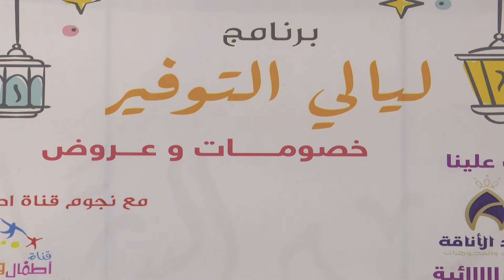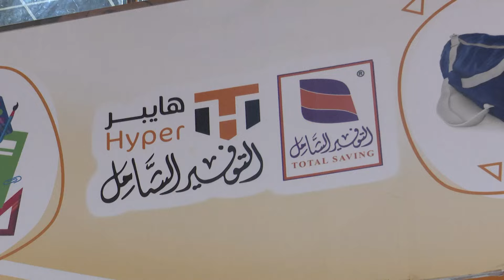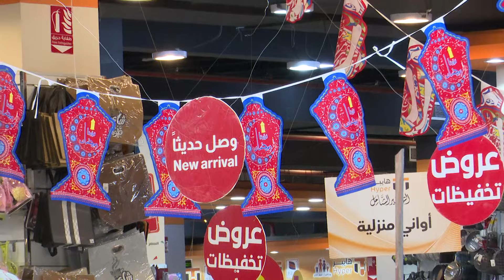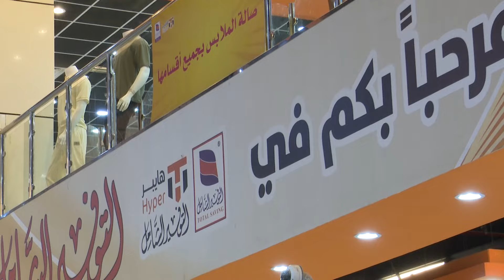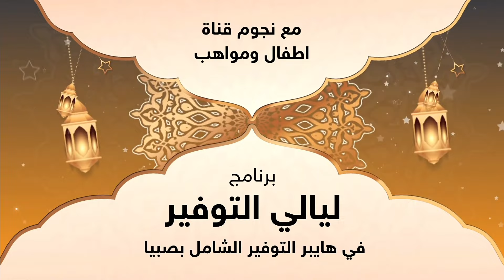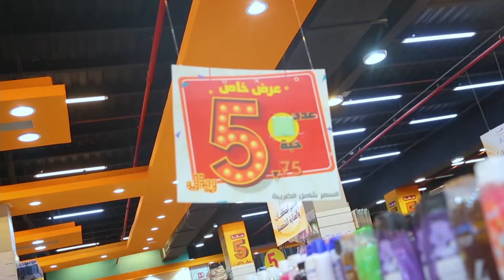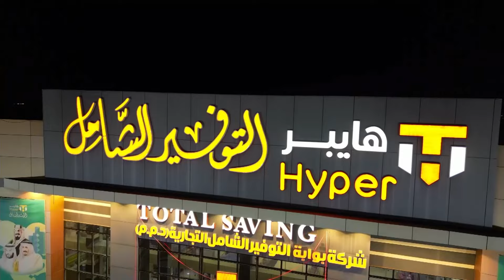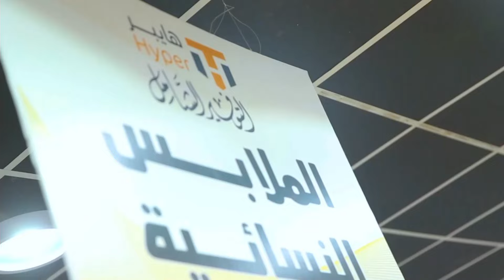برنامج ليالي التوفير 1445 هـ السبت 6 رمضان من مركز هايبر التوفير الشامل صبيا